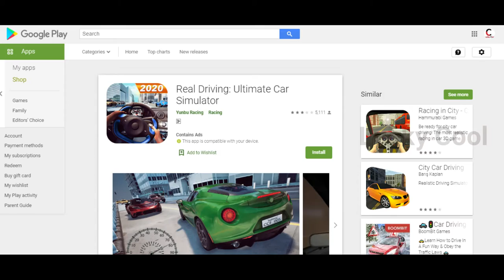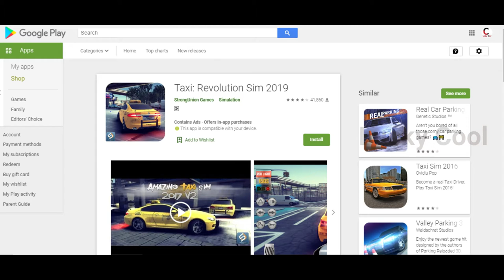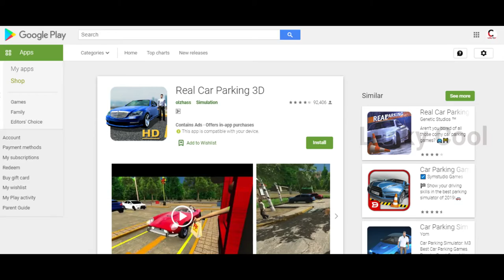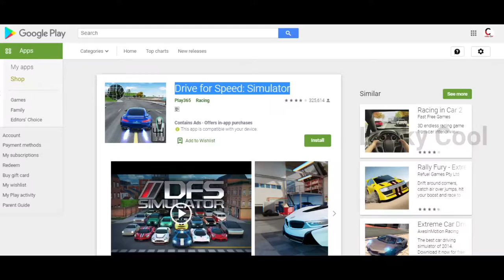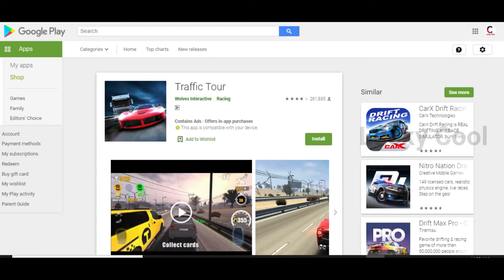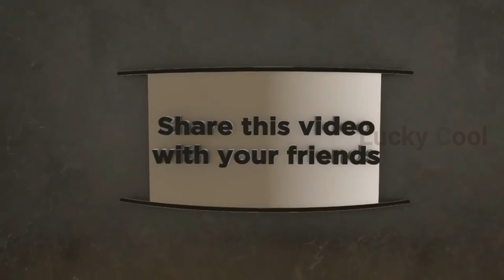Top 10 Best Offline Real Car Driving Simulator Games for Android 2020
ALLOF BEST OFFLINE Driving Simulator Games 2020 🚒🚚🚌🚕🚒🚚🚌🚕🚒🚚🚌🚕
Hi Guys In this video,we are going to take a look Top 10 Best Offline Driving Simulator Games for Android 2019 to 2020.
Every Game in this list is OFFLINE
List OF Games 🚒🚚🚌🚕🚒🚌🚕
1. Real Car Parking 2 : Driving School 2020
2. Real Driving: Ultimate Car Simulator
3. Taxi: Revolution Sim 2019
4. Driving School Classics
5. Ultimate Car Driving Simulator
6. [PROJECT:OFFROAD]
7. Real Car Parking 3D
8. Drive Simulator
9. Drive for Speed: Simulator
10. Traffic Tour
The channel is good Entertainment  on Youtube.